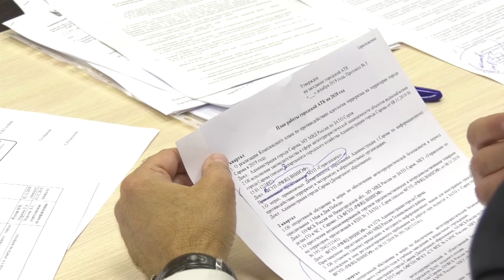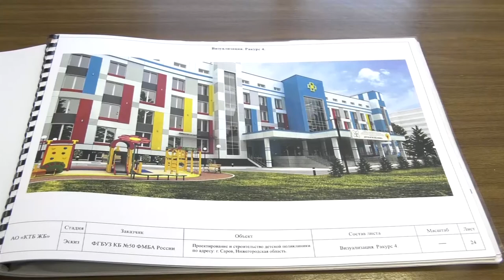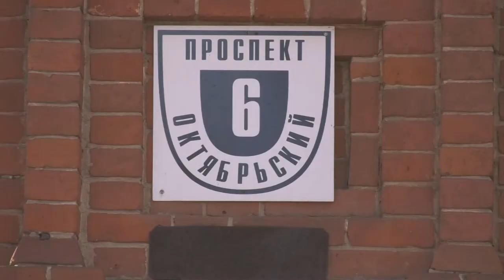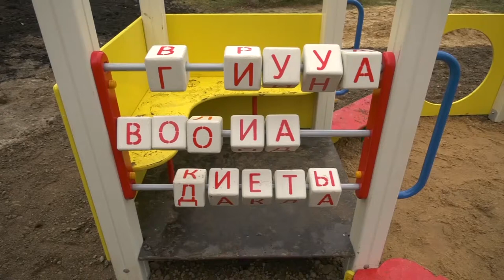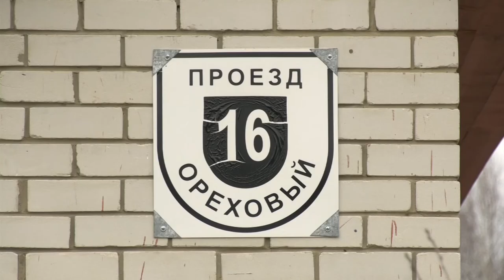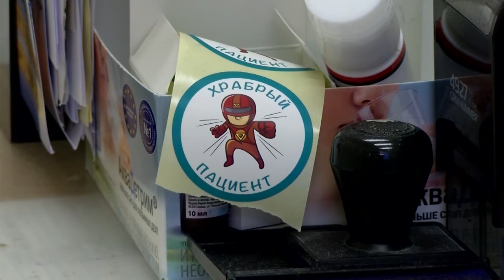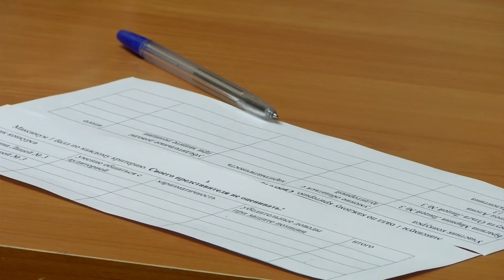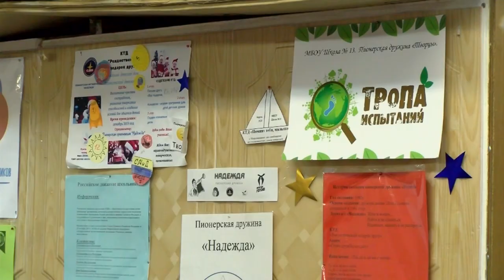Новости Сарова. Итоги недели. 18.11 - 22.11